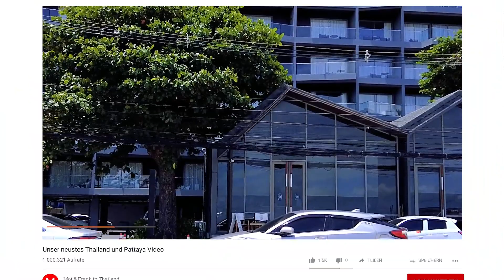Familienfreundliches Hotel in Na Jomtien Pattaya 🏨🏖️ Thailand Juli 2022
Im Video von heute stellen wir euch ein kleineres, familienfreundliches Hotel in Na Jomtien Pattaya vor. Direkt an der Jomtien Beachroad gelegen, ist man mit wenigen Schritten sofort am neu aufgeschütteten Strand und hat auch innerhalb weniger Minuten zu Fuß alle großen Seafood Restaurants die es hier in der Nähe gibt erreicht. Nichts spektakuläres, aber ein schön designtes Hotel im Stil eines Schiffes, zu einem annehmbaren Preis. Da morgen in Thailand ein langes Wochenende beginnt könnten sicher auch wieder Rabatte bei der Buchung eingeräumt werden.